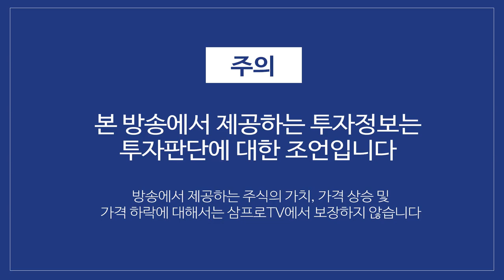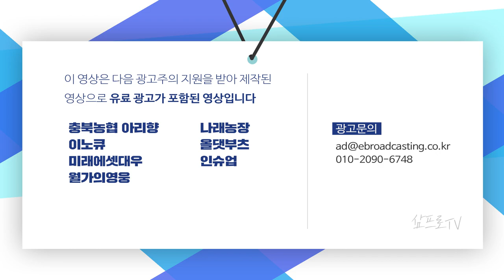진격의 코스피.. 외국인 순매수에 대형주가 캐리했다 f.박제영 차장